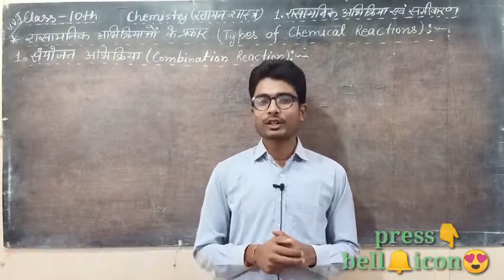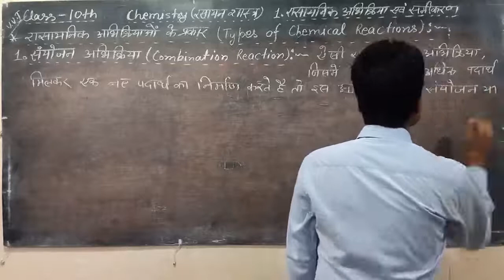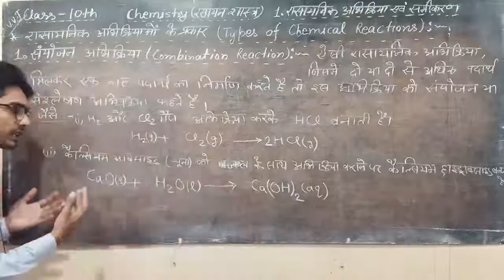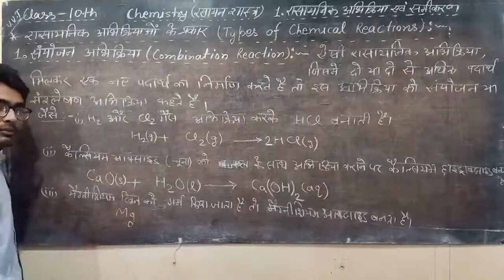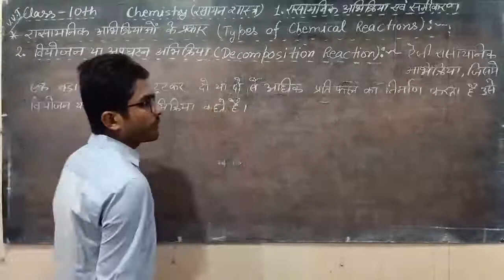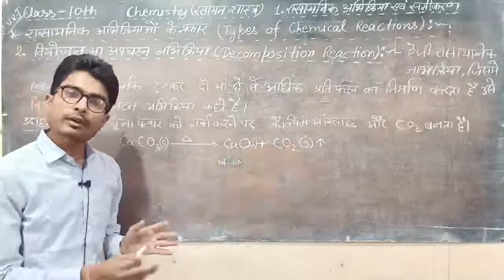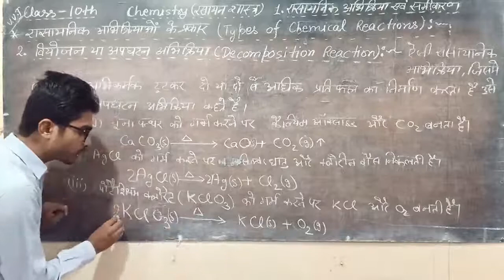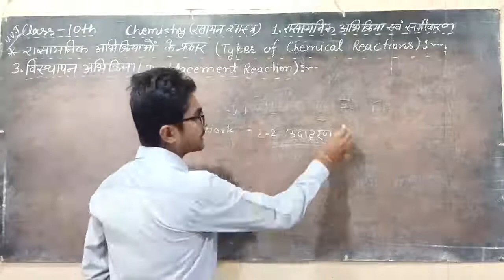NCERT 10th Chemistry 1.7 संयोजन अभिक्रिया | वियोजन अभिक्रिया | Combination & Decomposition Reaction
◆रासायनिक अभिक्रियाओं के प्रकार:-
1.संयोजन अभिक्रिया
★Combination Reaction
2.वियोजन अभिक्रिया
★Decomposition Reaction